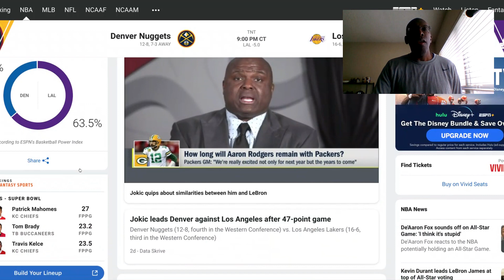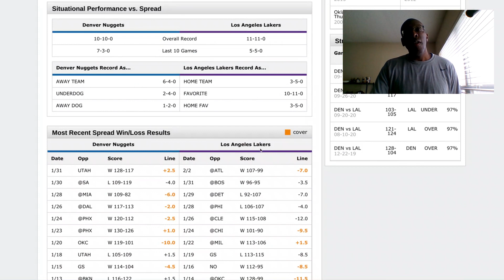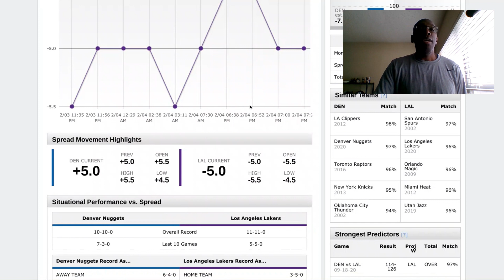NBA Pick for Nuggets vs Lakers 02 04 21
WiseGuyBets has picks for NFL, NBA, MLB, College Football, College Basketball, MMA and Boxing.  With my system you are a consistent winner.  I focus on providing a better ROI than other investment opportunities.